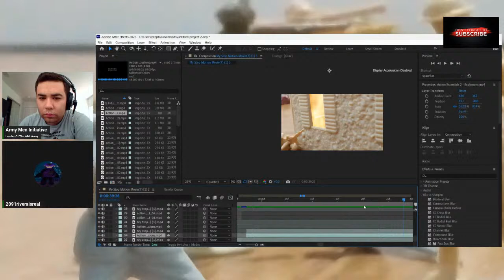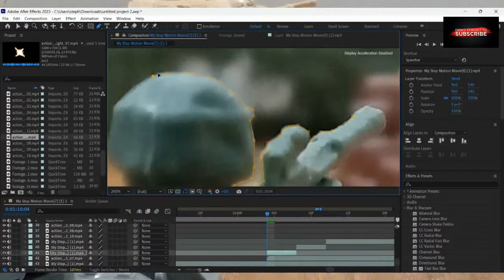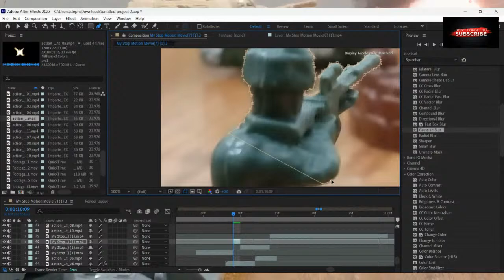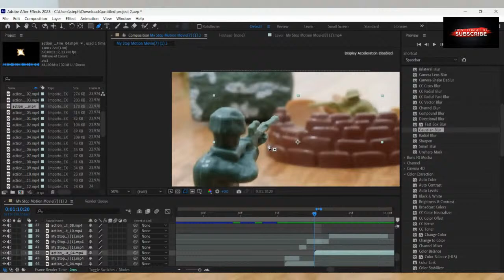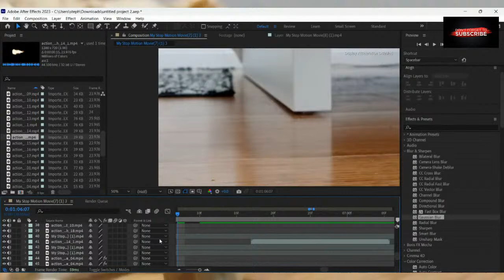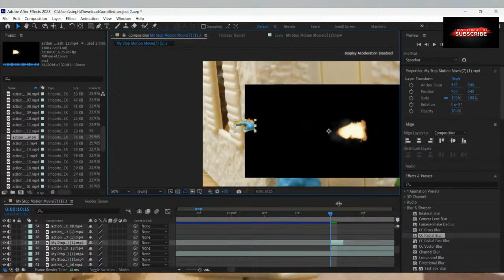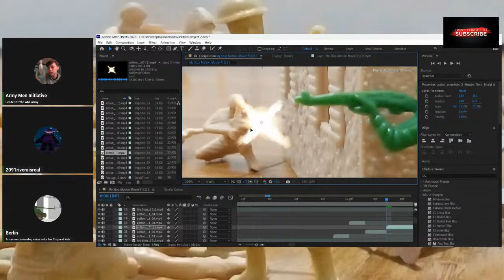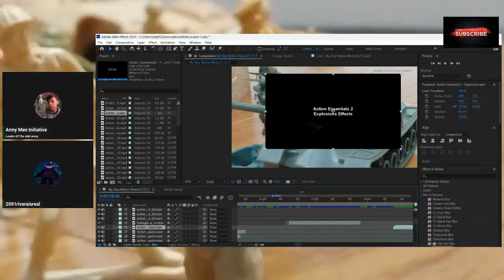Editing on Adobe...learning how to mask